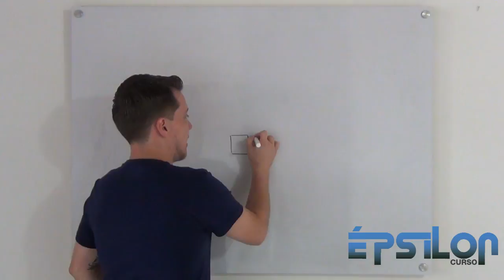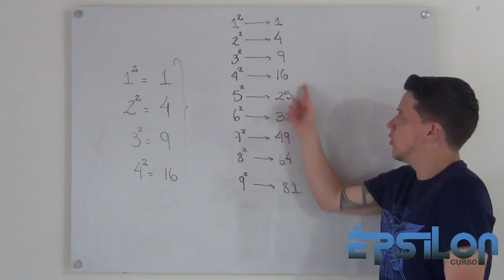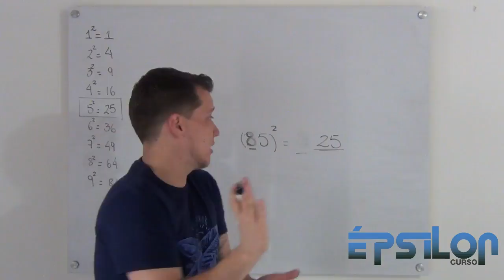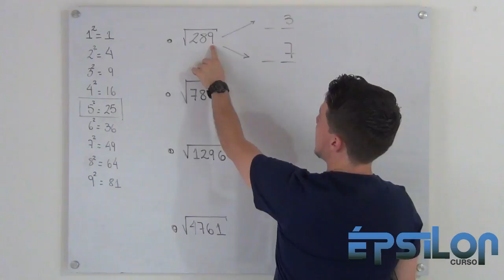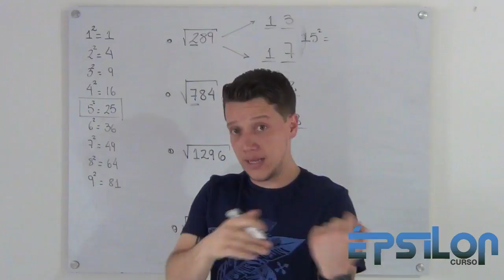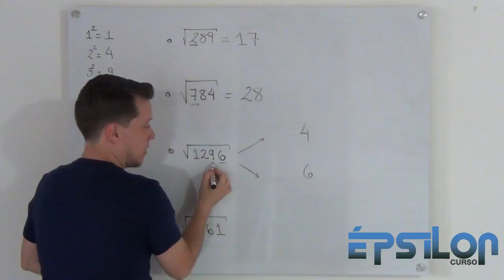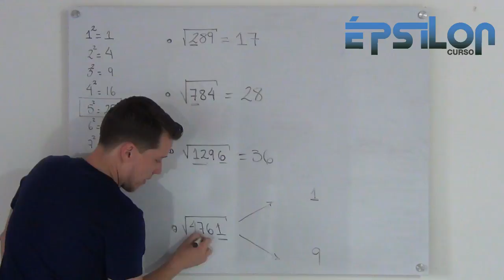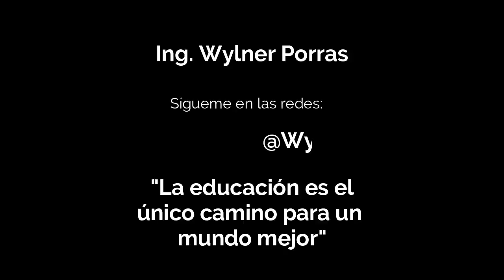CUADRADO PERFECTO | RAÍCES CUADRADAS ENTERAS (SIN CALCULADORA!!!)